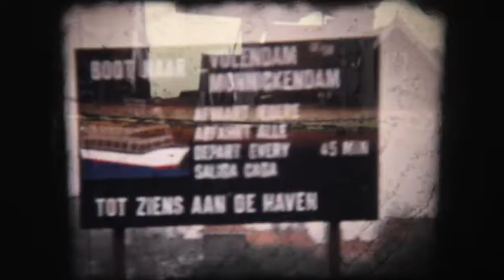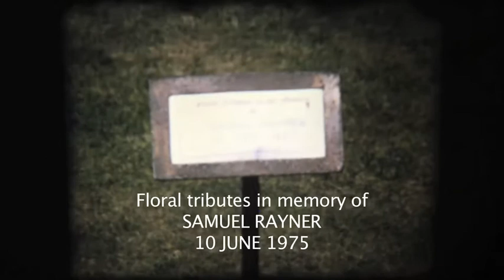The Perks Family cine film – Film 13. 1975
The Perks Family cine film collection spans 26 years from 1962 to 1988 in 33 films of varying length. The films show the Perks family from Chessington in Surrey, as they enjoy spare time at home and on various holidays.

This film's notes:

Sam’s 70th birthday
Keith’s birthday - Hillman, car test
Shire Horse show
Playing Darts in Garden
Leaving Harwich
Amsterdam Fair
Picnic – Barge trip
Ken and Bert go to the toilet
Anne Frank’s House
Bernard Falk filming for the BBC?
Bridges
Boat back to Harwich
Teresa and Mark with Gary in garden
Sam’s flowers, (cremation)
Janice and Peter wedding